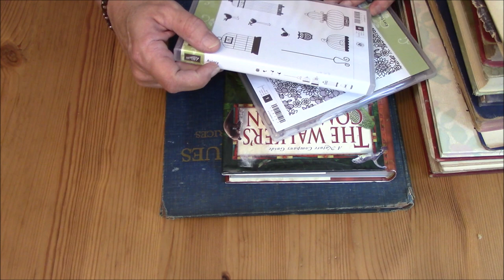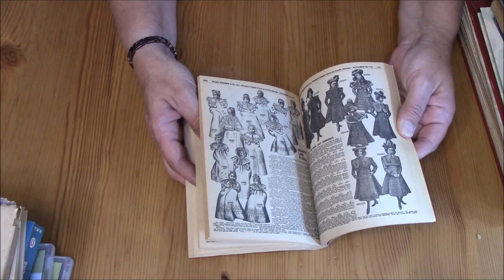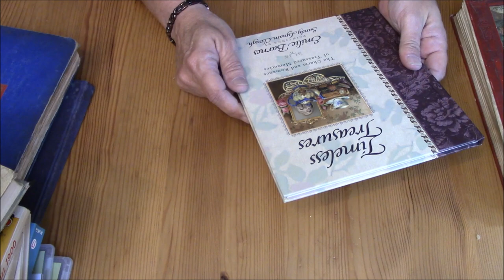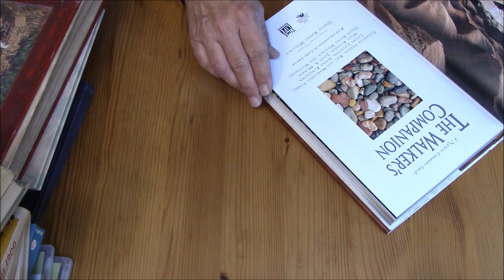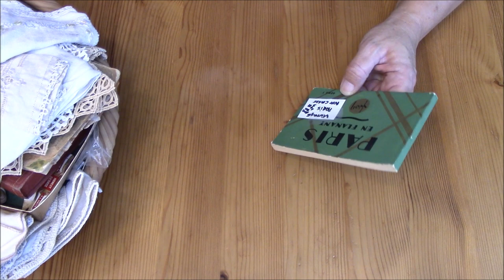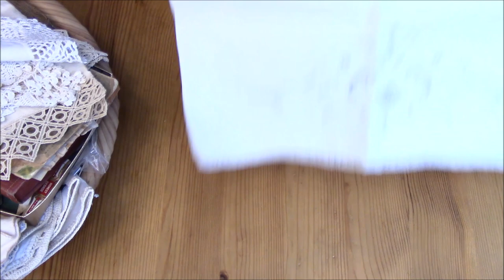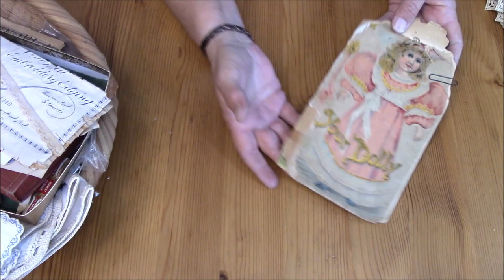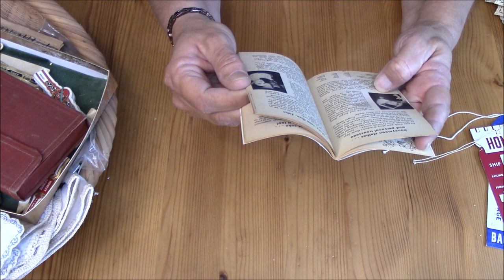Yard, Barn and Book Sales Haul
OH BOY I had fun! Haul from a yard sale, a barn sale & a book sale! Got some great items for crafting, junk journaling & collecting! TFW :)